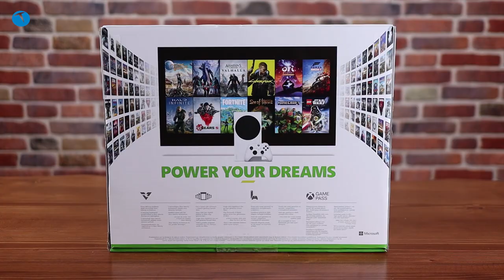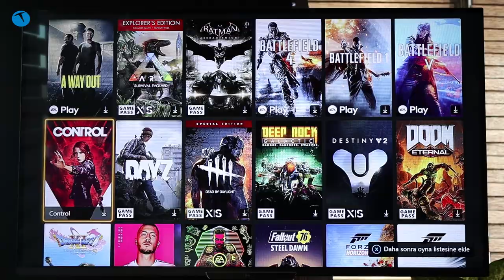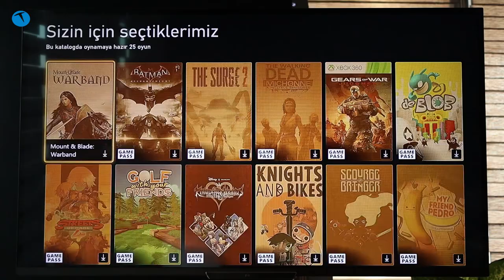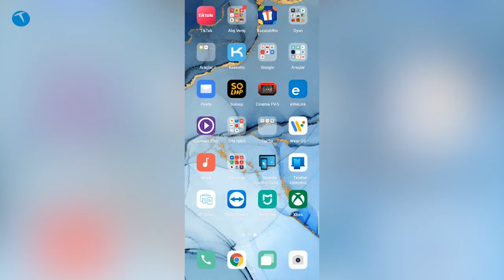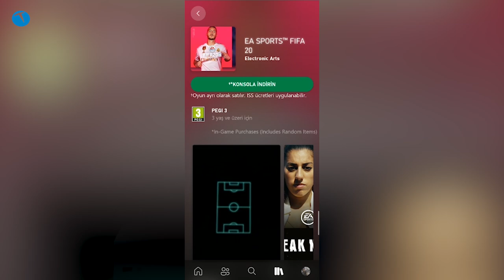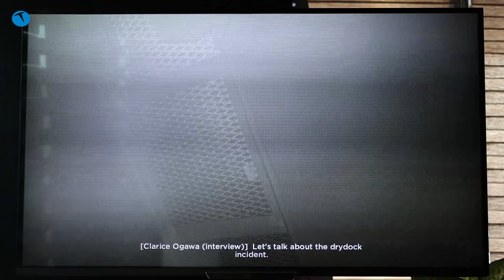Xbox Series S alınır mı? İşte bu sorunun yanıtı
Bu videomuzda yeni neslin en ucuz konsolu Xbox Series S'e yakından bakıyoruz. Hemen baştan belirtelim. Bu konsolu bize kimse yollamadı. Direkt olarak kendimiz para verip aldık.

Series S genel itibariyle Xbox One X'ten daha güçsüz fakat daha hızlı bir cihaz. Bu hızın sebebi ise içerisinde yer alan özel SSD teknolojisi.

Geriye uyumluluk modu sayesinde bünyesinde binlerce oyun barındıran cihazda oyun sıkıntısı çekmeniz pek de olası değil. Zaten Game Pass üyeliği sayesinde anında 200 oyunluk bir kütüphaneye de sahip oluyorsunuz.

Xbox Series S ile ilgili tüm sorularınıza videomuzda yanıt bulabilirsiniz.